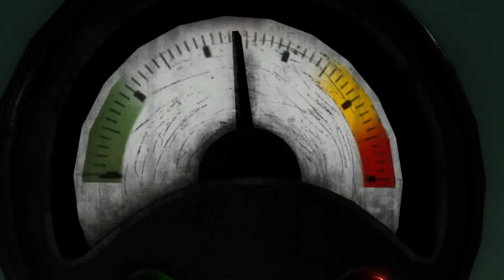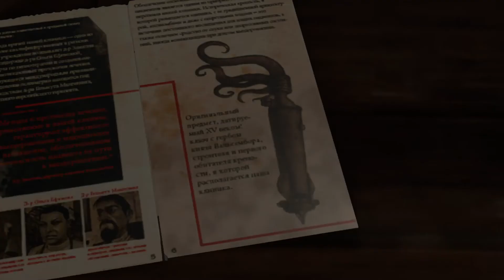Психиатрическое отделение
Syberia 3